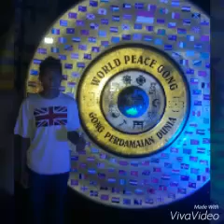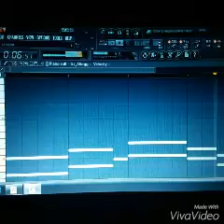AMALOHY-SILALOW_1 gandong ktong maju_by_brayen.s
Karya anak AKKON kamarian kusu-kusu//brayen sahetapy-kk korneles kainama-and natan pariama.